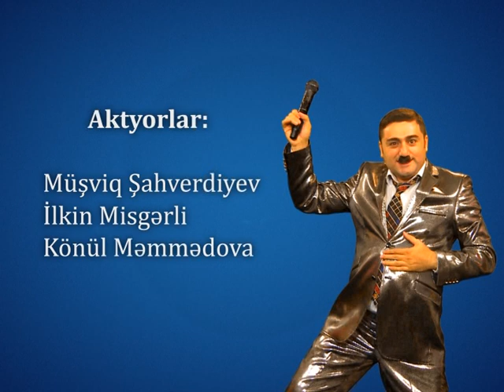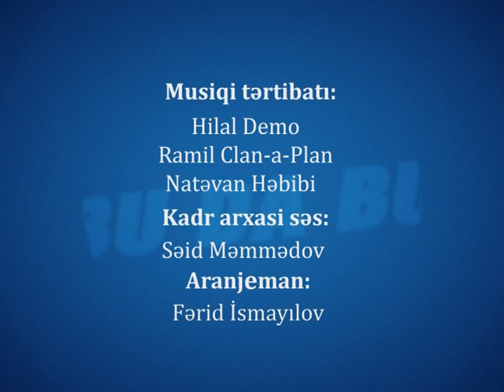Bu Da Bu - 16-cı seriya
Aktyorlar:

Müşviq Şahverdiyev
İlkin Misgərli
Könül Məmmədova

Rollarda:

İsmayıl Bağırov
Fariz Əliyev
Ələsgər Muradxanlı
Novruz Qartal
Elxan Qurban
Zeynəb Məmmədova
Pəranə Əliyeva
İssak Osas
Stenli Kinq
İa ya pi
Cavanşir Ömərov

Olqa Yerke
Rafael Əsgərov
Sevinc Abdullayeva
Riyad Ağayev
Kamran Qəmbərli
Tərlan Nuriyev
Servan Nadirov
Nicat Ömərov
Xəyal Salahov
Leyla Həsənova
Vasif Buludlu

Ssenari müəllifləri:

Fariz Əliyev
Müşviq Şahverdiyev
Talıb Əhmədov

İnzibati qrup:

İsmayıl Bağırov
Şahin Məmmədxanov
Fərid Manafov

Texniki qrup:

Şahmar Qəhrəmanov
Əhməd Bəhramov
Fəqan Eyvazov
Gündüz Əmrahov

İşıq:

Rəhman Rəhmanov
Hikmət Bəxtiyarov

Səs rejissoru:

Zaur Məmmədov

Baş prodüser:

Toğrul Məmmədov

Quruluşçu rejissor:

Nicat Məlikov

Montaj:

Mehman Əbilov

Qrim:

Maksud Məmmədov

Musiqi tərtibatı:

Hilal Demo
Ramil Clan-a-Plan
Natəvan Həbibi

Aranjıman:

Fərid İsmayılov

Təşəkkürlər:

"7 gözəl" spa mərkəzi
"Fəcrin" şadlıq sarayı
Mərkəzi Dəmiryol xəstəxanası və şəxsən Adil Tağıyevə